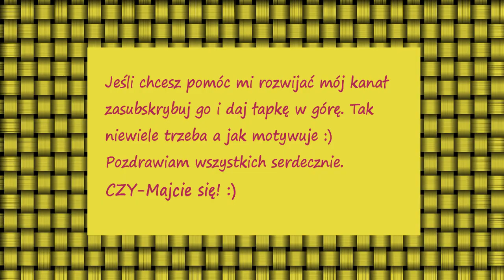Schab w galarecie ze śliwkami [KuchniaRenaty]